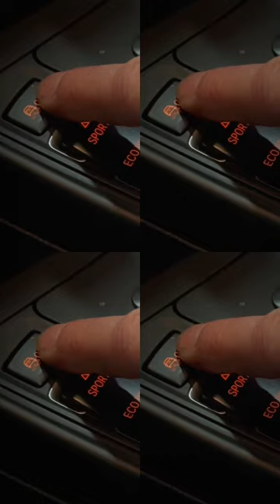Stage 3 BMW 120d preparations for dyno run! Upgrade turbo, fuelpump and intercooler.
My BMW 120d is getting a major overhaul! Target 3++ hp with 6++ nm of torque! in part 1 the car is equipped with an upgraded fuel pump, intercooler & turbo. The chain is also replaced i.c.m. major maintenance. The particulate filter is removed and a downpipe is replaced. What a teamwork at BMW specialist Gijsbertsen in Odijk. But can we make this on 1 Saturday??

Part 2:
After fitting a bigger turbo & intercooler on my 2014 BMW 120d it's time to tackle the exhaust! The particulate filter is removed and Rob makes a fully custom-made 2.5 inch exhaust system from stainless steel with a valve system with remote control. What a sound😍!. I never knew a diesel could sound so good.